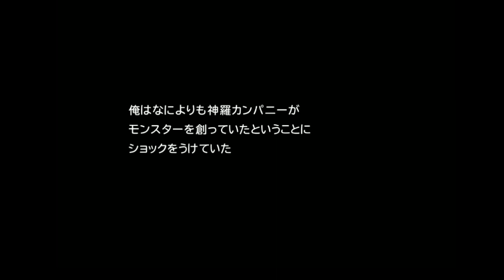【ファイナルファンタジー７】滅びゆく故郷。決戦：憎しみのセフィロスVS怒りのクラウド！！part21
炎を出す方法って普通にファイアかw

どうもユルシスです。20時にほぼ毎日投稿しています！面白い！気に入った！コメントも書いていってね

ライバルズのフレンドコードはこちら
→ABLDEN5785